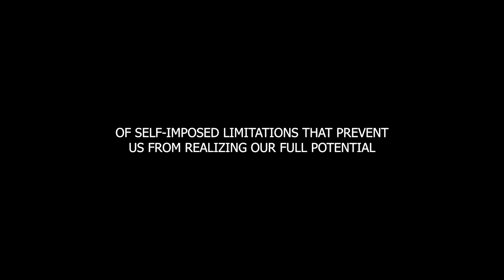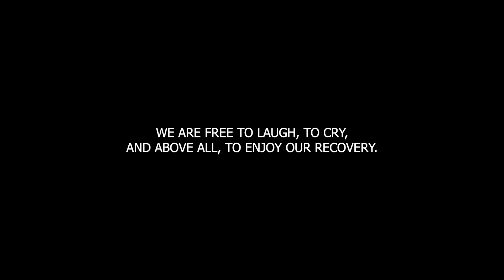Just For Today - August 14 - Letting Go of Our Limitations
Recovery offers us the chance to break free from self-imposed limitations. Today's meditation encourages us to examine and reexamine our old ideas and discard those that inhibit our growth. We reflect on the process of stretching our boundaries and embracing new experiences.

We don't have to settle for the limitations of the past. We can examine and reexamine our old ideas. Most of us come to the program with a multitude of self-imposed limitations that prevent us from realizing our full potential, limitations that impede our attempts to find the values that lie at the core of our being. We place limitations on our ability to be true to ourselves, limitations on our ability to function at work, limitations on the risks we're willing to take—the list seems endless. If our parents or teachers told us we would never succeed, and we believed them, chances are we didn't achieve much. If our socialization taught us not to stand up for ourselves, we didn't, even if everything inside us was screaming to do so.

In Narcotics Anonymous, we are given a process by which we can recognize these false limitations for what they are. Through our Fourth Step, we'll discover that we don't want to keep all the rules we've been taught. We don't have to be the lifelong victims of past experiences. We are free to discard the ideas that inhibit our growth. We are capable of stretching our boundaries to encompass new ideas and new experiences. We are free to laugh, to cry, and, above all, to enjoy our recovery.

Just for today: I will let go of my self-imposed limitations and open my mind to new ideas. Join us as we discuss the freedom that comes from letting go of past limitations and opening our minds to new possibilities. Embrace the potential for growth and transformation in your recovery journey. 🌱🌟